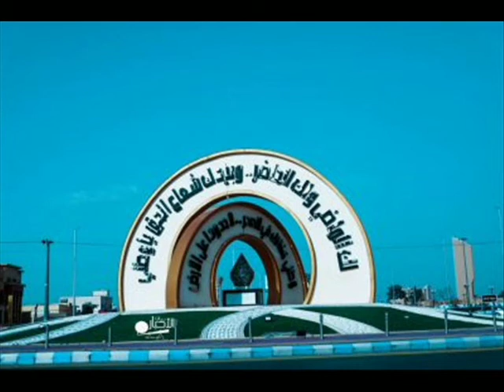ജനാസ സംസ്കരണം. ഭാഗം രണ്ട് . സയ്യിദ് സുല്ലമി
മരണം സംഭവിച്ച ഉടനെ ചെയ്യേണ്ട കാര്യങ്ങൾ .മയ്യത്ത് കുളിപ്പിക്കേണ്ട രൂപം. വസ്ത്രങ്ങളുടെ എണ്ണം .കഫൻ ചെയ്യുന്ന സുന്നത്തായ രീതി.പോസ്റ്റ് മോർട്ടം ചെയ്യുന്നതിന്റെ ഇസ്‌ലാമിക വിധി.മുസ്ലിംങ്ങളും അമുസ്ലീംങ്ങളും ഒരുമിച്ച് മരണപ്പെടുകയും - അഗ്നിക്കിരയാക്കുകയും - ചെയ്ത് മുസ്ലിമിന്റേത് ഏത് എന്ന് തിരിച്ചറിയാതെ വന്നാൽ എന്ത് ചെയ്യണം ?.  ഒരാൾ മരണപ്പെട്ടാൽ നാം എന്ത് പറയണം?,